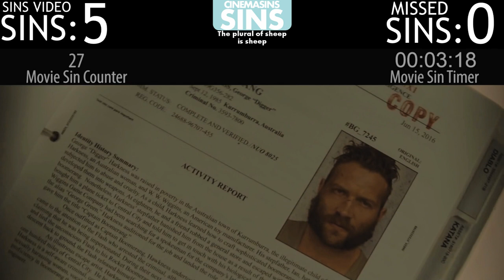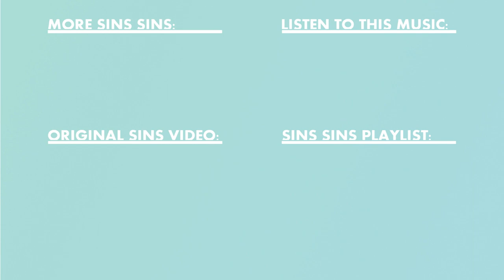Everything Wrong With "Everything Wrong With Suicide Squad In 20 Minutes Or Less"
Please note: We here at CinemaSinsSins don't own the rights to Suicide Squad, because honestly if we did we'd probably make a better film out if it.